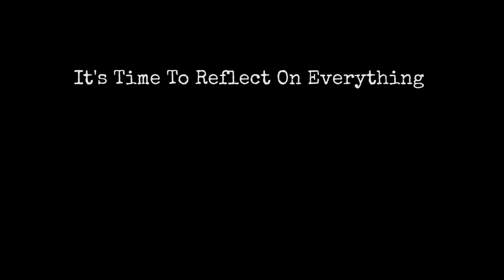PreFlexia Official Trailer V 3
When Jake abuses a mental enhancing drug "PreFlexia", the side effects cause him to reflect on everything. Literally. PreFlexia is a genre bending short film written and directed by Shawn Leister-Frazier. Starring Smitty Chai and Alex Nuemeier. DP Bart Johnson. AD Graham Lawyer.